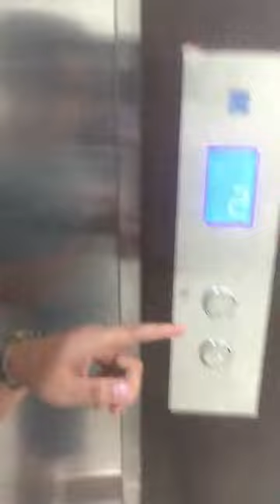Pangasinan's Best new vlogger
Pasyal pasyal nila Madz and Marz